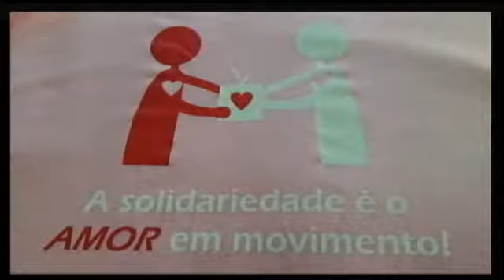Colégio Lúdico arrecada cestas básicas para 100 famílias da Comunidade Cantagalo